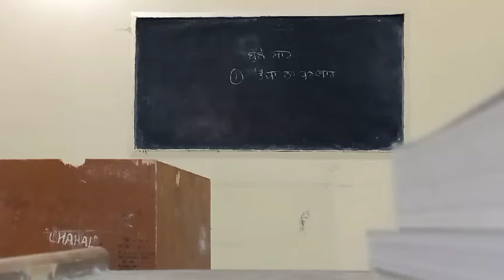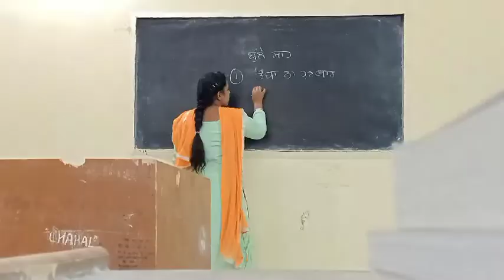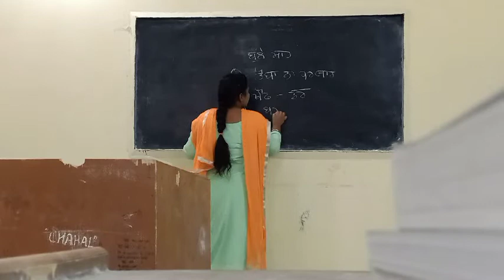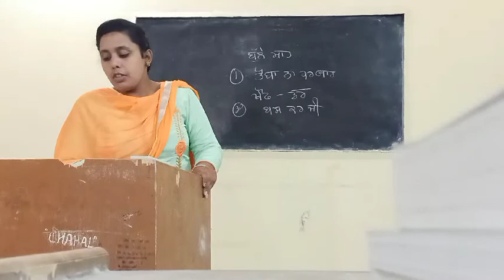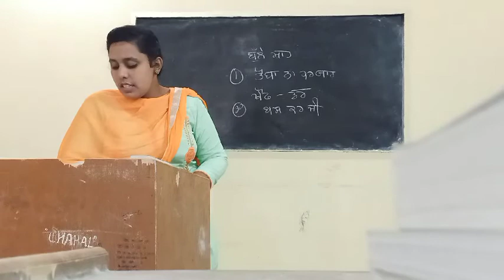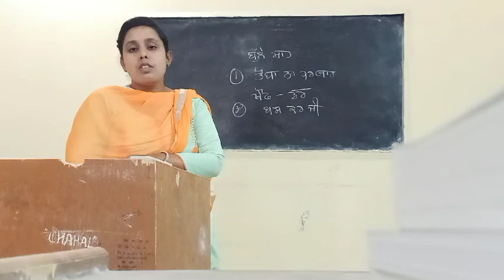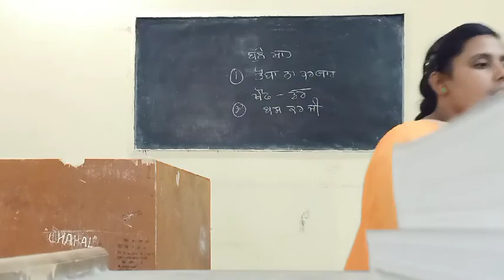B.A 5th Sem